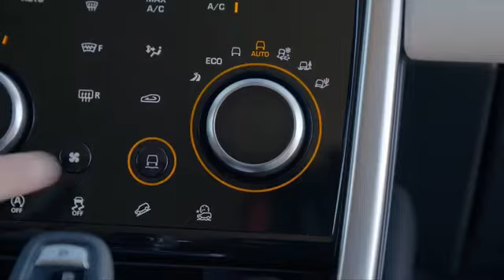2019 Land Rover Discovery Sport R-DYNAMIC S MJ 2020 - Test Probefahrt Preis Verbrauch Review Deu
2019 Land Rover Discovery Sport R-DYNAMIC S MJ 2020 - Test Probefahrt Preis Verbrauch Review Deu